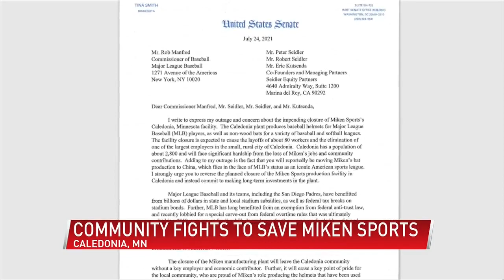Community fights to save Miken Sports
(ABC 6 News) - There is a crisis developing in a local small town.

The town's major employer is announcing it's closing down, sending around 80 jobs to China. It's in Caledonia, Minnesota, in the southeastern corner of the state and the company is Miken Sports. It makes equipment for Major League Baseball.

On Thursday, U.S. Senator Tina Smith is getting directly involved, trying to save the plant and the jobs.

ABC 6 NEWS spoke to those affected by this and those trying to stop it.

"I think it's horrible we've got a lot of people that live in town," Tim Gunn, a Caledonia resident said.

People in Caledonia are upset. They don't want to see people in their community without a job.

"I can only say, I hope the politicians fight hard and that they understand that the fight is to save the jobs for the people of small-town America," Gunn said.

Politicians are stepping in to make sure this key employer stays in town.

Caledonia City Administrator Adam Swann said earlier this month someone who works at the plant told the city, the plant is closing in 18 to 24 months.

The city got confirmation from other employees that this plant is closing and now the city is working with politicians like Minnesota Senator Tina Smith and House Representative Greg Davids of Preston to try to figure out a way to make this plant stay.

"We understand it's a major concern. We understand this is going to have a big impact not only on the employees who are there but the members of the community. So we're doing everything we can to change their mind," Swann said.

Minnesota Senator Tim Smith wrote a letter urging Major League Baseball to reverse their decision to close the plant.

"I think it's outrageous that major-league baseball and this private equity firm are moving this business out of Caledonia and are shipping jobs to China," Senator Smith said.

Representative Jim Hagedorn responded on Twitter saying, "I am incredibly disappointed that Miken Sports intends to shut down most operations at its Caledonia plant and move jobs to China. Miken has been a part of Caledonia's community for over 20 years. This decision will result in significant job and wealth losses in southeast MN."

House Representative Greg Davids of Preston agrees too. The plant needs to be saved.

"Just the thought of major league baseball outsourcing jobs to communist China, I just really have a problem with that and I think we need to stand up. Normally I don't get called into a private business and their doings but what they're doing is so wrong and they need to reverse their direction on this issue," Representative Davids said.

And for the people in town, they're glad people are sticking up to have this employer in town.

"I don't know what effect they have in their fight but I'm glad someone is doing something," Gunn said.

Mike Thompson with Rawling Sporting Goods told ABC 6 NEWS that this is a tough decision and he understands but says the company is open to negotiations.

But he would not say what could happen to make them stay and save those jobs.

He says back in 2020 Rawling Sporting Goods acquired Easton Diamond Sports and with the acquisition, Easton Diamond Sports has an 18 year deal with a manufacturer in China that makes non-wooden and metal bats.

He says it's a larger scale manufacturer and the decision was made to streamline the supply chain so everything could be made in China. The helmets made at Miken Sports Plant will be now moved to a production plant in Washington, Missouri, where the helmets are finished.

Thompson says the sales, marketing, and customer service team for Miken Sports will remain in Caledonia.

Overall, time will tell to see what the next steps are.